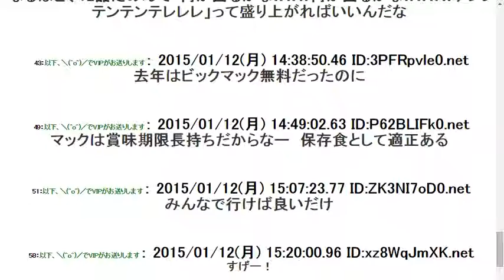2015113【朗報】マクドナルド、新成人のお祝いとして100円マックを12個買うことで200円お得になる神キャンペーンを発表